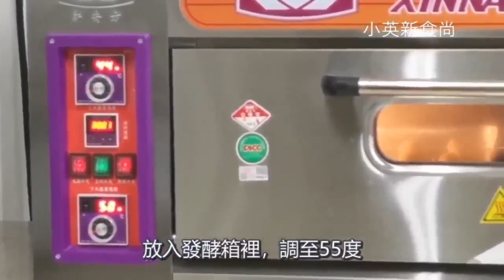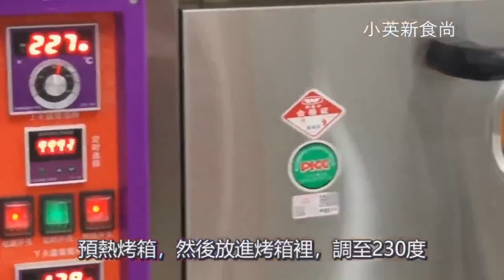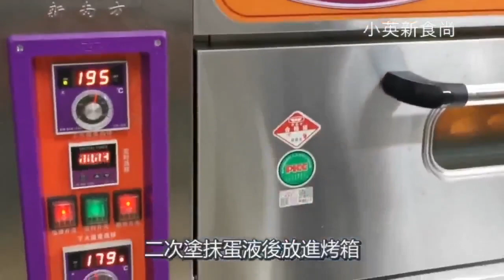波羅包 酥皮餐包 外酥內軟 入口香甜 大師教路 一看就會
酥皮餐包 外酥內軟 入口香甜 大師教路 一看就會